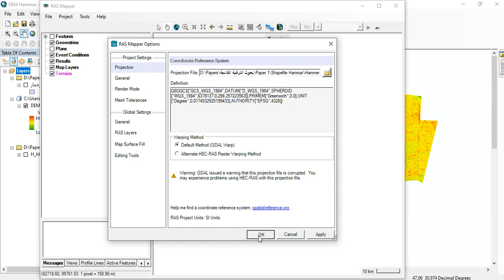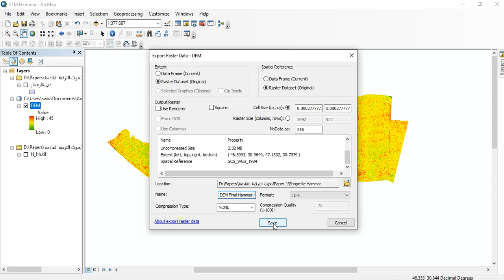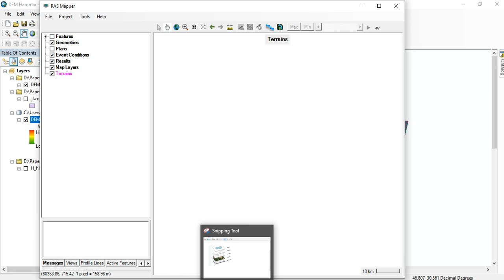RAS Mapper step 2 : Export the DEM from Arc GIS to with same coordinate system of Projection File